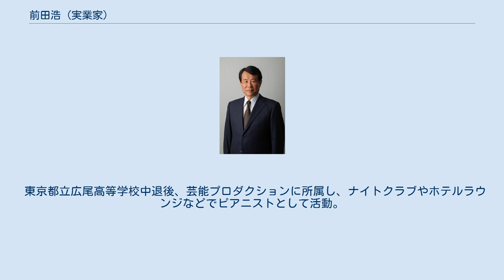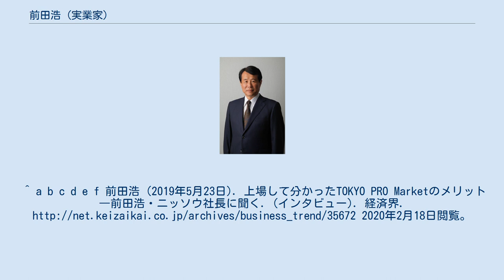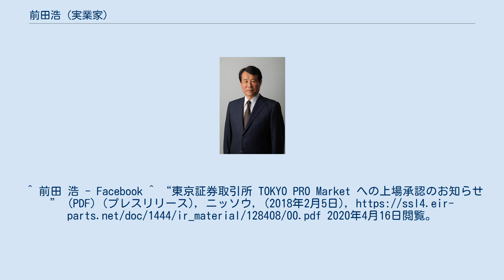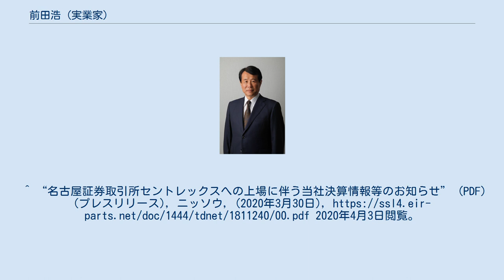前田浩 (実業家)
前田 浩（1961年12月12日 - ）は、株式会社ニッソウの創業者で、同社の代表者でもある。
東京都出身。
 東京都立広尾高等学校中退後、芸能プロダクションに所属し、ナイトクラブやホテルラウンジなどでピアニストとして活動。
その後、インテリア関連会社を経て1986年に独立して、クリエイテｨブリフォームオフィス・マエダを創業し、1988年に株式会社ニッソウを設立する。
2018年、東京証券取引所TOKYO PRO Marketに同社を上場させる。
その後2020年、同社を名古屋証券取引所セントレックスに市場変更させる。
^ a b c d “大家さんのための空室対策リノベーション / 前田 浩【著】”. 紀伊國屋書店. 2020年2月20日閲覧。
^ a b c d e f 前田浩 (2019年5月23日). 上場して分かったTOKYO PRO Marketのメリット―前田浩・ニッソウ社長に聞く. (インタビュー). 経済界. 2020年2月18日閲覧。
^ 前田 浩 - Facebook ^ “東京証券取引所 TOKYO PRO Market への上場承認のお知らせ” (PDF) (プレスリリース), ニッソウ, (2018年2月5日), 2020年4月16日閲覧。
 ^ “フィリップレポート：株式会社ニッソウ（1444） (PDF)”. フィリップ証券 (2018年2月26日). 2020年4月16日閲覧。
^ “ニッソウ、上場年商15億円の賃貸改修会社”. リフォーム産業新聞. (2018年3月13日). 2020年4月16日閲覧。
^ “名古屋証券取引所セントレックスへの上場に伴う当社決算情報等のお知らせ” (PDF) (プレスリリース), ニッソウ, (2020年3月30日), 2020年4月3日閲覧。